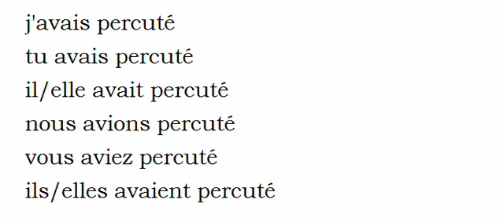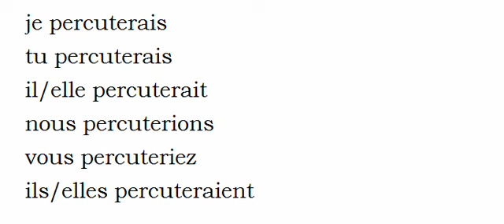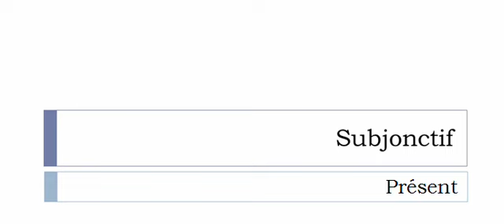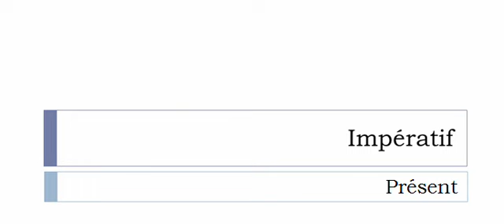Conjugaison française = Toutes les formes